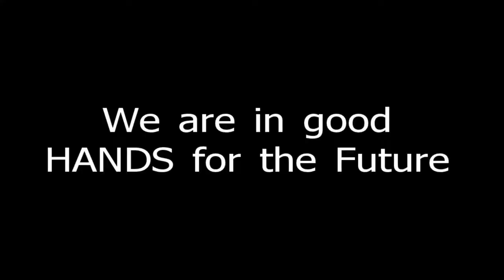Kids THESE Days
If I only had a brain...